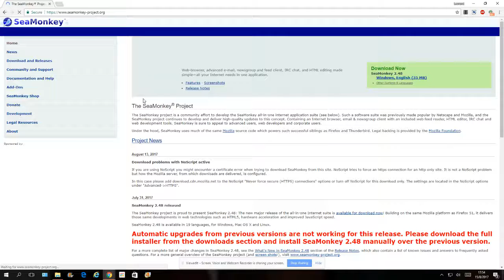SeaMonkey Installation Request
To all my friends including Weatherstar4000video and Yusuf Abdullah, please download and install the SeaMonkey Browser I put in this I can't do it because I don't have permissions.